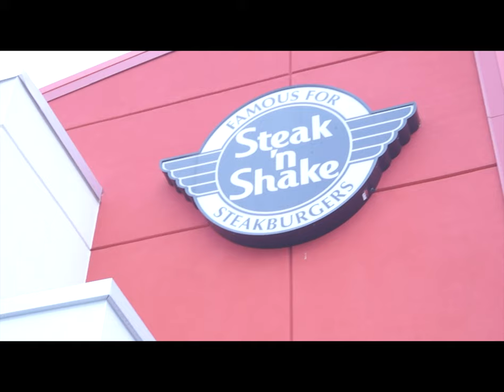Random Trip to Steak and Shake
We adventured out to pearl to go to the movie theater and the new steak and shake.